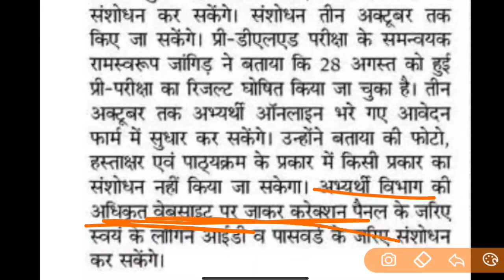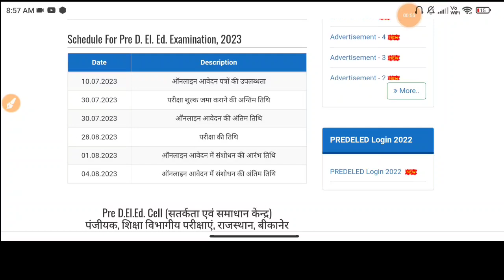BSTC Exam Cutoff Marks 2023 , Rajasthan BSTC Counselling Notification 2023 कितने नंबर पर काॅलेज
Rajasthan BSTC Exam Final Cutoff Marks 2023,Bstc Exam Category Wise Cutoff Marks Declared,Bstc Exam 2023 Cutoff Marks 2023,Bstc Exam 2023 Category Wise Cutoff Marks 2023

rajasthan bstc exam result,bstc 2023 category wise cutoff marks 2023
bstc exam general,OBC,sc,St, cutoff marks 2023

rajasthan bstc exam result 2023,bstc 2023 category wise cutoff marks bstc exa counselling process 2023

rajasthan bstc exam result 2023
bstc exam counselling schedule 2023
bstc exam 2023 counselling notification out
rajasthan bstc exam Counselling Results
rajasthan bstc exam college allotment list kab aayegi